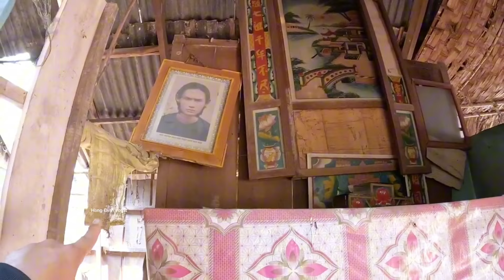Thảm cảnh xóm làng quạnh hiu nhà cửa tan nát sạt lở hãi hùng cã xóm bỏ nhà đi